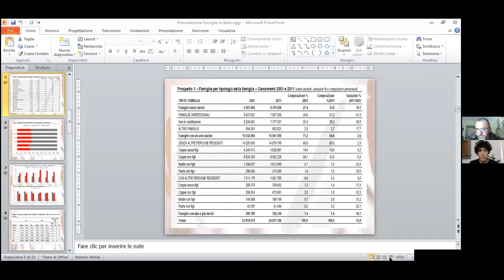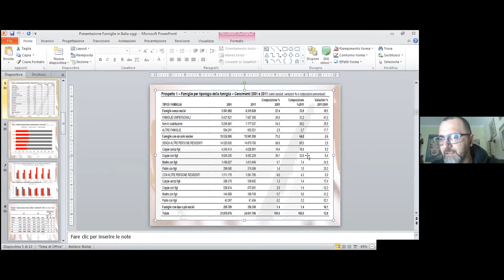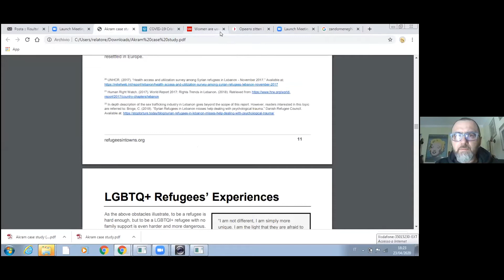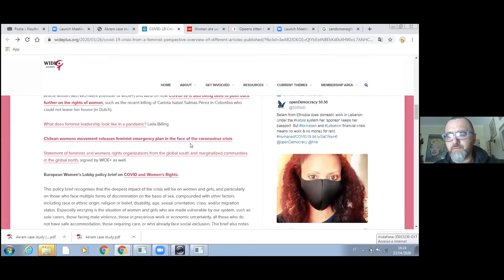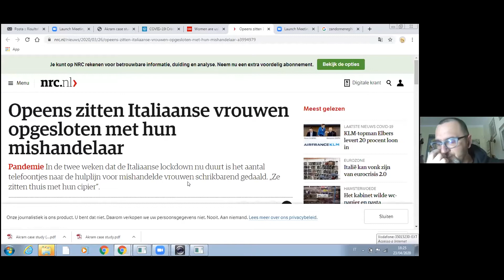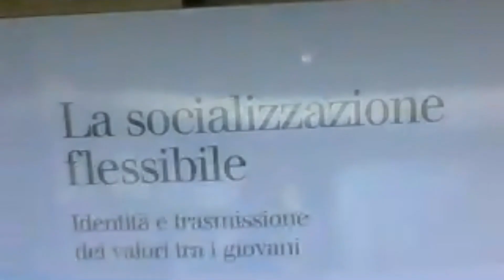Quarantena in Famiglia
Stiamo vivendo in un periodo nuovo, dalle sfide continue e sottili, che ci rincorrono anche dentro le nostre case. La normalità e l'intimità familiare stanno cambiando, con ostacoli vecchi e nuovi che si sommano e aggravano ad ogni diretta di Conte
 Come stiamo reagendo in famiglia alle convivenze forzate, magari dopo anni di vita universitaria via da casa? Che tipo di strumenti, concetti, strategie stiamo elaborando e quali sono gli aspetti positivi di un lockdown in famiglia?
Ne parleremo con il professor Luca Trappolin, docente di sociologia della famiglia (FiSPPA).